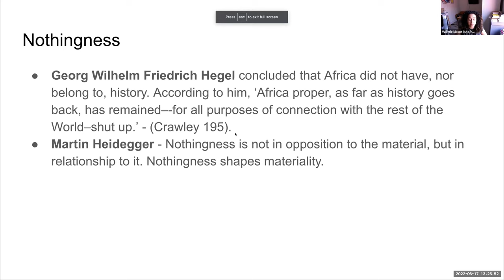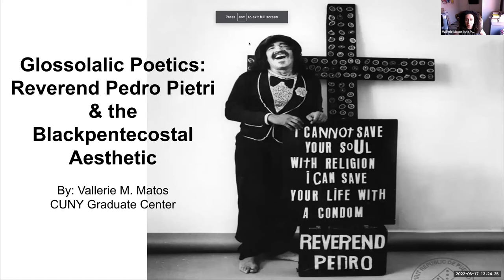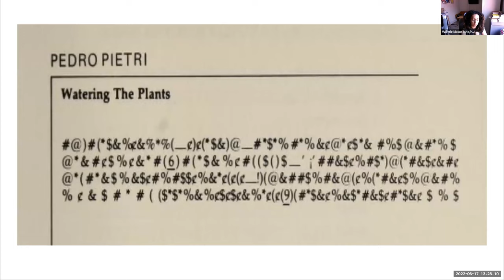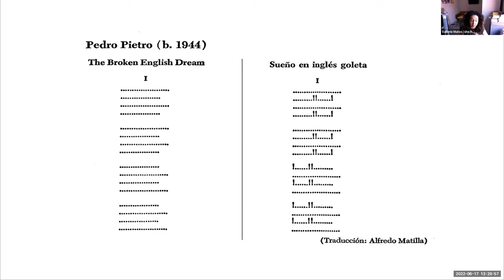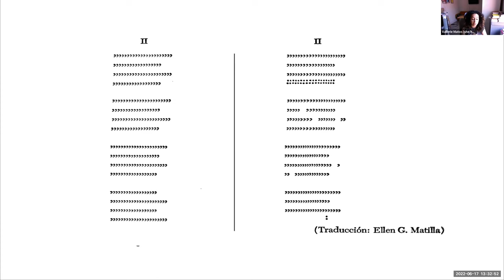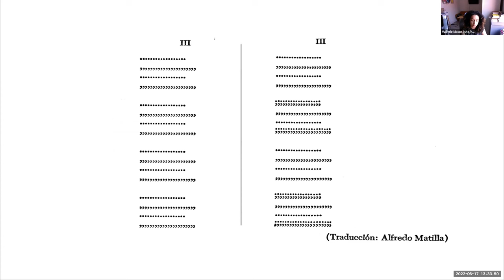Creating from Zero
This panel will explore African American and Afro-Caribbean diasporic religious practices and their centrality in the construction of Nuyorican artists’ anticolonial aesthetics. The panel will be framed by Nuyorican Poets’ Cafe and the Nuyorican Arts Movement founder, Miguel Algarín’s 1981 essay, “Nuyorican Literature,” where Algarín defines Point Zero as the source of Puerto Rican literature’s vibrancy.